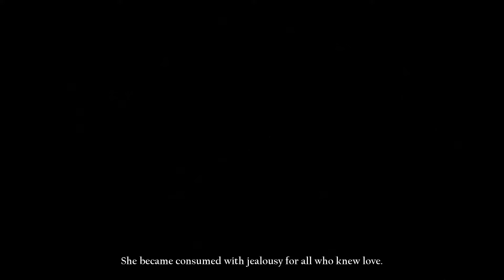SINNER: Sacrifice for Redemption, Xbox One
SINNER: Sacrifice for Redemption was captured using Hauppauge HD PVR 2 Gaming Edition.

You could also copy and paste " purchase SINNER: Sacrifice for Redemption game " onto your search engine.